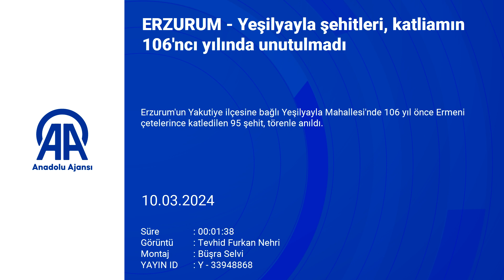Yeşilyayla Şehitleri, Katliamın 106'ncı Yılında Unutulmadı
Erzurum'un Yakutiye ilçesine bağlı Yeşilyayla Mahallesi'nde 106 yıl önce Ermeni çetelerince katledilen 95 şehit, törenle anıldı.

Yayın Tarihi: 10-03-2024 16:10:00